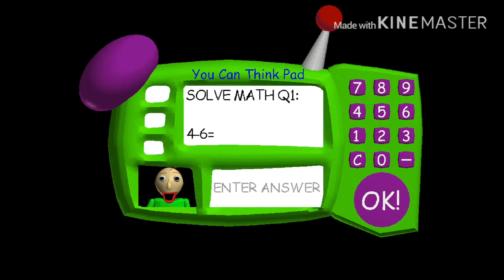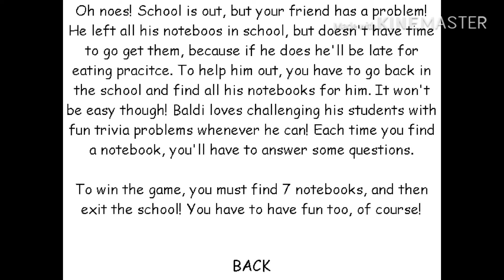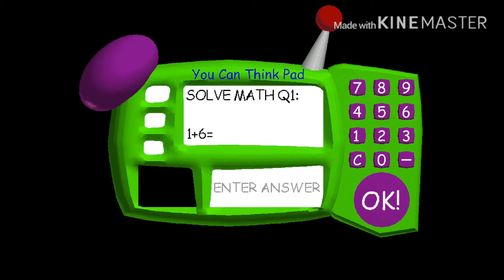Playing Baldi’s basics!!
Epicccc...